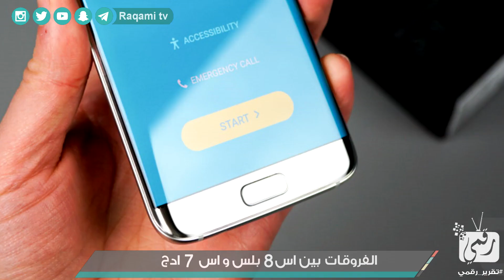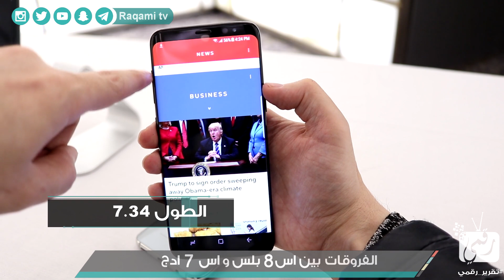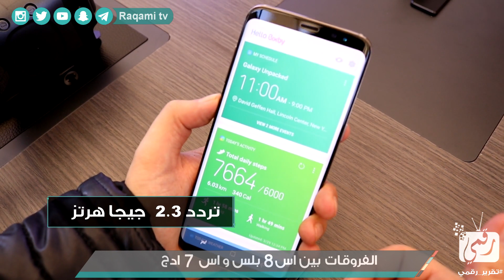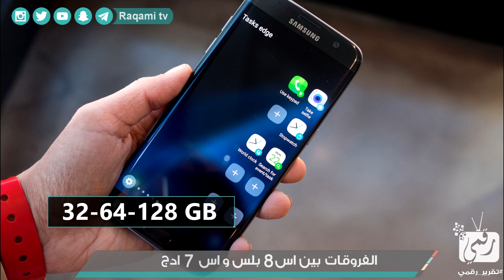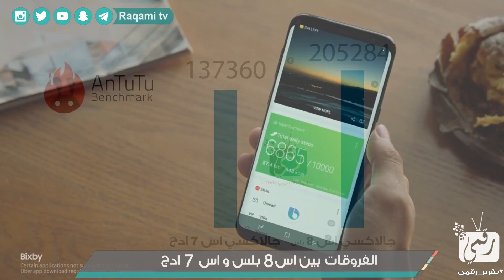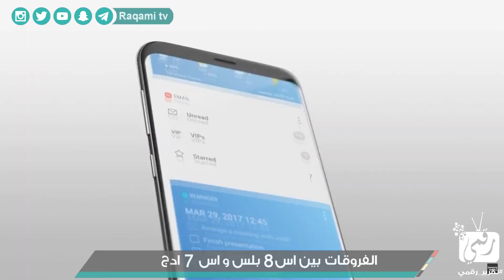الفرق بين جالكسي اس 8 بلس وجالكسي اس 7 ايدج هل أقوم بالترقية أم لا ؟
الفرق بين جالكسي اس 8 بلس و اس 7 ايدج Galaxy S8 Plus vs Galaxy S7 edge ايهما افضل للترقية ام ابقى على اس 8
سعر اس 8 هو 726$ سعر اس 8 بلس هو 845$
مواصفات جالكسي اس 8
شاشة جالكسي اس 8
معالج جالكسي اس 8
كاميرا جالكسي اس 8
رام جالكسي اس 8
بطارية جالكسي اس 8